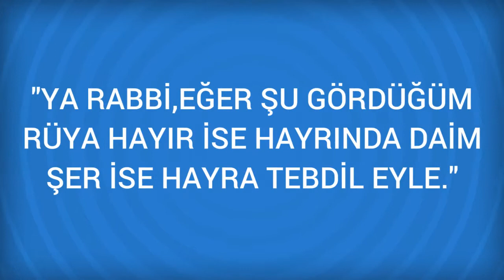Rüyada Uyuklamak Görmek Ne Anlama Gelir, Ne demektir?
Rüyada Uyuklamak Görmenin Anlamı Nedir? Öğrenmek için
 Uyuklamak
 Korkudan emin olmaya, hidayet bulmaya, yoksulken zengin olmaya, kıtlık ve umumi musibetlerden kurtulmaya delalet eder. Ayrıca Bakınız: Uyumak
 Rüyada uyuklamak, korkudan emin olmaya, asi için tövbeye, kafir için de hidayete işarettir.